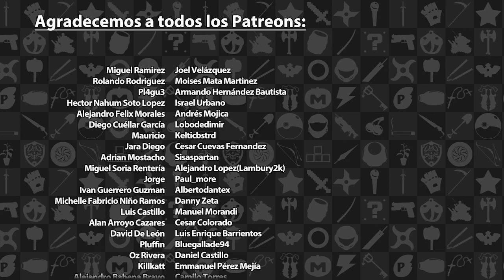Demon's Souls - Los Gordos Juegan - Parte 21 | 3GB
Sean bienvenidos a un nuevo episodio de “Los Gordos Juegan”, en esta ocasión Adrián, Eze, Rafa jugaremos un poco más de Demon's Souls en el PS3.

Demon's Souls es propiedad de Sony Interactive Entertainment, este video tiene solo propósitos informativos y satíricos.